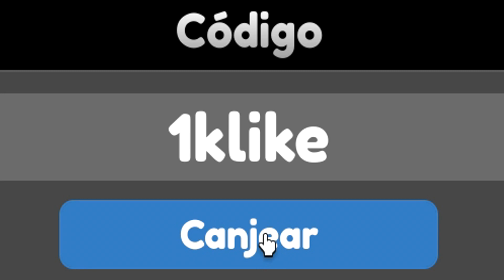✅3 CÓDIGOS NUEVOS de 🔥 STARRAIL SIMULATOR 🔥 Roblox 2024🔥 Códigos de 🔥Simulador de StarRail🔥 EMiLiOR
🟢 🔥🔥STARRAIL SIMULATOR🔥🔥

1klike – Redeem code for 1,000 Stellar Jade (NUEVO)
StarRail – Redeem code for 4,000 Stellar Jade (NUEVO)
Release – Redeem code for 1 Speed Potion, 1 Damage Potion, 1 Lucky Potion, and 1 Credit Potion (NUEVO)

Únete a La Tropa de EMiLiOR